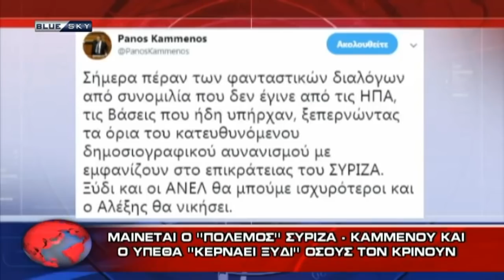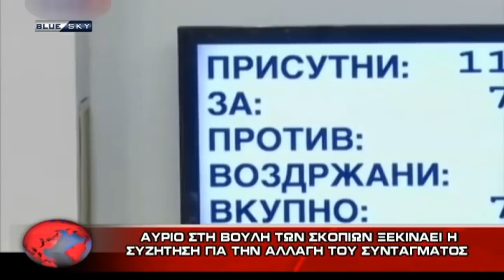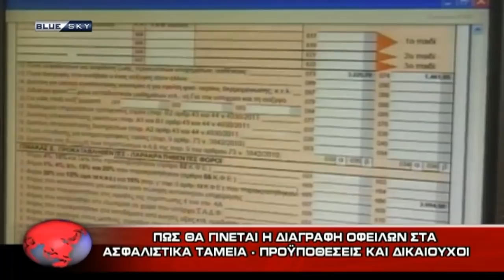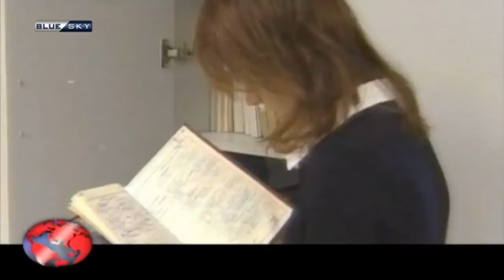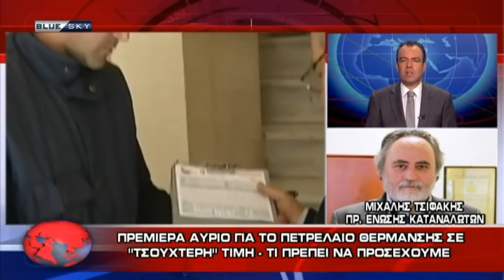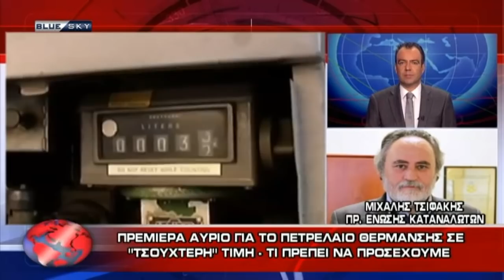ΔΕΛΤΙΟ ΕΙΔΗΣΕΩΝ 14/10/18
Παρουσιάζει ο Βαγγέλης Σαρρής